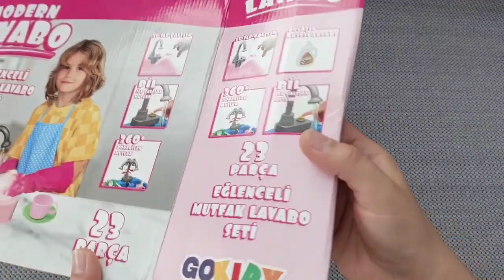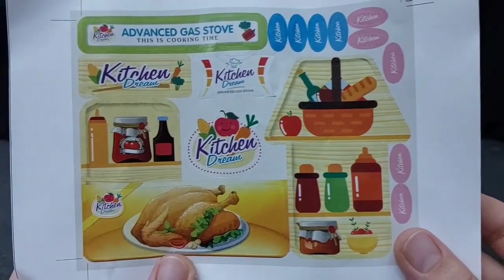Hello kitty Unboxing | 23 minutes Satisfying with modern barbie Kitchen toys | ASMR real